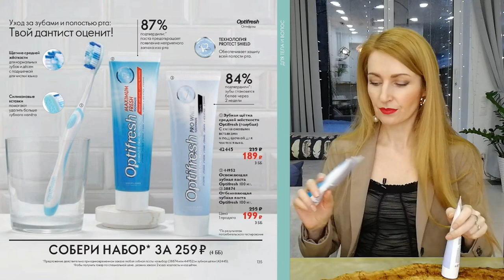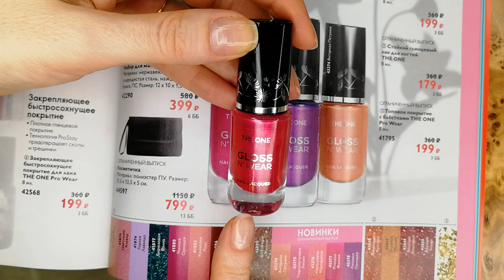284 ББ ОБЗОР ЗАКАЗА Из Каталога Oriflame №3-2022 | Новинки Oriflame №4-2022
В заказе:
- 546405 Набор из 5 каталогов следующего периода
- 507004 Каталог №4
- 43277 Стойкий глянцевый лак THE ONE Gloss N’ Wear, оттенок - Розовая Фуксия
- 44281 Разглаживающая тканевая маска с персиком Love Nature
- 43129 Тушь 360° с эффектом накладных ресниц THE ONE
- 31606 Увлажняющий крем для рук Milk & Honey Gold
- 32629 Омолаживающий крем для контура глаз и губ NovAge Time Restore
- 42753 Интенсивный разглаживающий крем-бальзам для лица 3 в 1 Royal Velvet